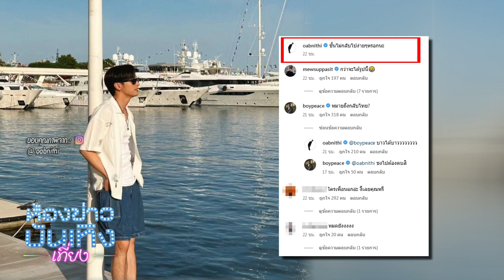เอ๊ะยังไง "โอบ โอบนิธิ" โพสต์ "ไม่กลับไปง่าย ๆ" หลัง "มะปราง" รับเลิกและมีคนคุย I 13-06-66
เอ๊ะยังไง "โอบ โอบนิธิ" โพสต์ "ไม่กลับไปง่าย ๆ" หลัง "มะปราง" รับเลิกและมีคนคุย